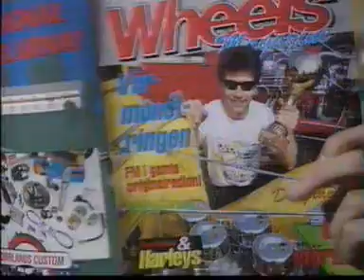Ronny och Ragge byter däck